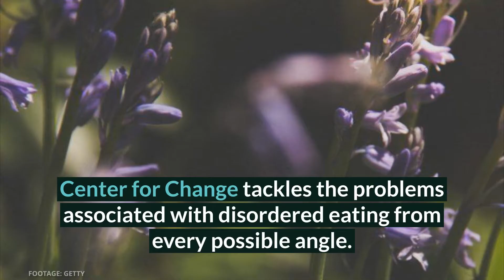Center for Change Review - Orem, Utah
Center for Change
1790 N State St

Eating disorders are progressive, paralyzing and even fatal. There is no doubt the Center for Change tackles the problems associated with disordered eating from every possible angle. The level of care, scope of treatment and aftercare resources are necessary when dealing with food—since abstinence is not an option. This kind of recovery isn’t easy and it doesn’t come cheap. Still, Center for Change is one of the more reasonable options for eating disorder treatment. For those who can afford treatment here, it seems like one of the most hopeful options for support in the country.

Rehab Reviews
Rehab Cost
Rehab Location